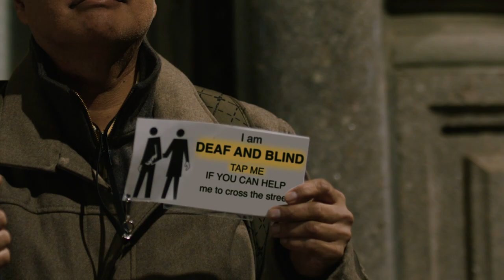Feeling Through: For Your Consideration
FEELING THROUGH is the first film to star a DeafBlind actor, and has won 16 awards in the 25+ prestigious film festivals it has played in. Created by Doug Roland, he partnered with Helen Keller Services to make it into a fully accessible screening event called The Feeling Through Experience that they've taken across the country, building bridges between the DeafBlind community and the general public.